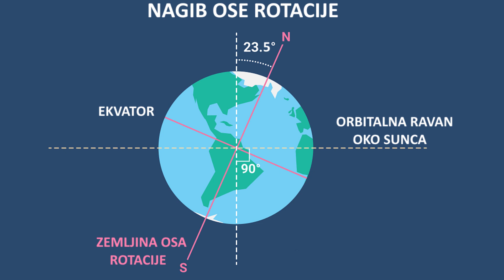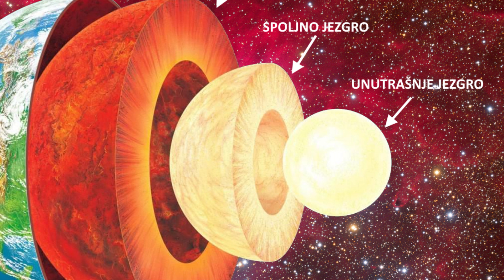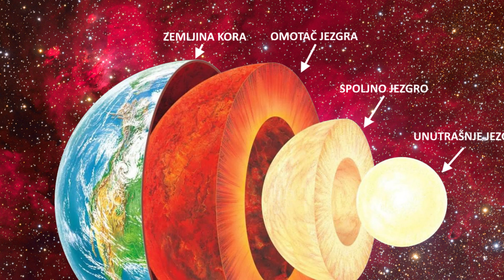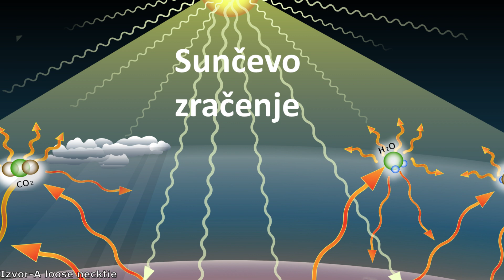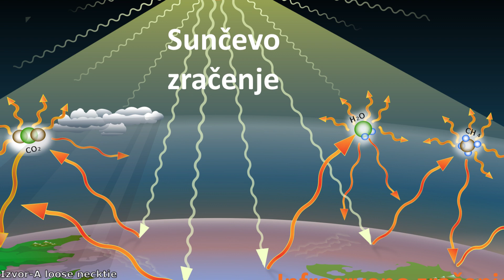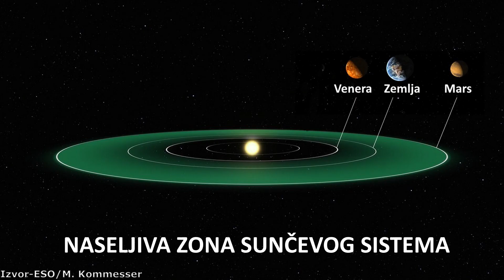Planete Sunčevog sistema - Zemlja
U ovom videu bavićemo se planetom Zemljom. Zemlja je jedina planeta na kojoj znamo da postoji život i veoma je neobična u našem sunčevom sistemu. Ona je najgušća od svih planeta, ima najveći mesec u odnosu na svoju veličinu od svih ostalih planeta, prekrivena je prostranim vodenim okeanima i relativno gustom atmosferom. Otkrijmo zajedno neke misterije naše predivne planete!

Izvor: NASA/JPL/Goddard/Caltech/Cornell/Arizona State University/JAXA/PLANET C Team/Pexels/ESA/ESO/M. Kommesser/L. Calcada/A Loose Necktie/Anthony/Apollo 17/Apollo 11/Christopher Scotese/Nikolai Tsyganenko/USRA/GSFC/CSIRO/David Torres Costales/Nostalghia/Mary Pat/Hrybyk Keith/Josh Masters/Pavel Novak/Ruvim Miksanskiy/Simone Marchi/Hridith Sudev Nambiar/Shutterstock/Phys/Sutori/Ovi CGI Guy/Pond 5/Mars

Muzika:
Dan Henig-Nebular focus
Somnolent-The tides
Emmit Fenn-Wander